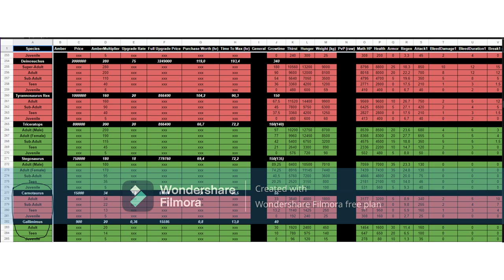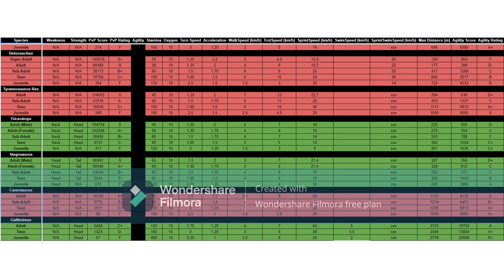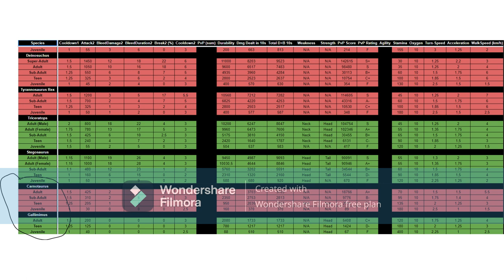CARNOTAURUS AND GALLIMIMUS STATS CONFIRMED! Prior Extinction